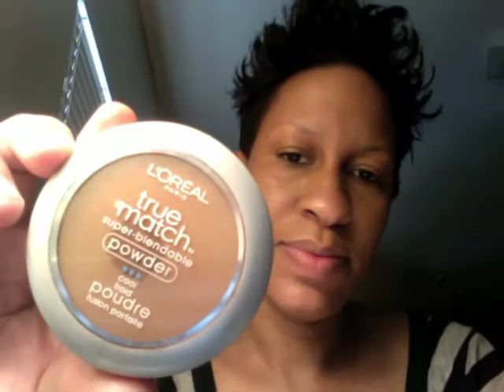Basketball wives makeup inspiration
Hey YouTube! This makeup video was inspired by Evelyn from  the Basketball Wives TV show. This style can be worn just about anywhere from work to the night scene! It's elegant, glamourous, and sexy! Much Love!

Niya